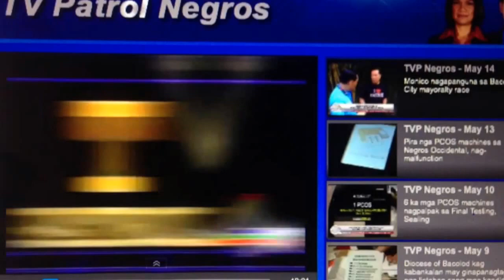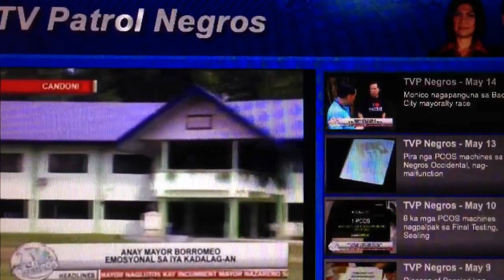ABS-CBN NEGROS ELECTION/CANDONI/MAYOR CELOT BORROMEO